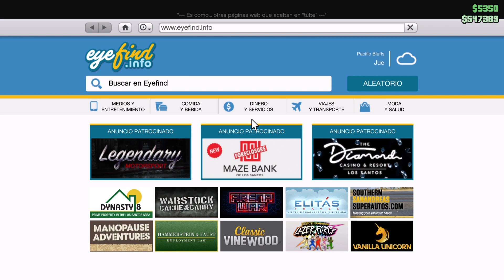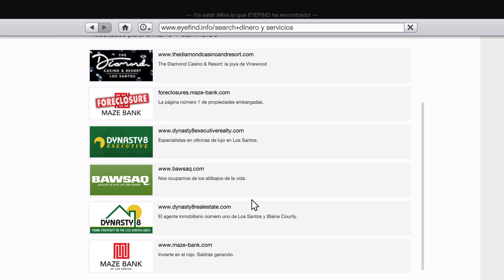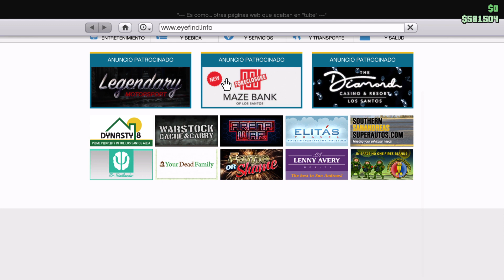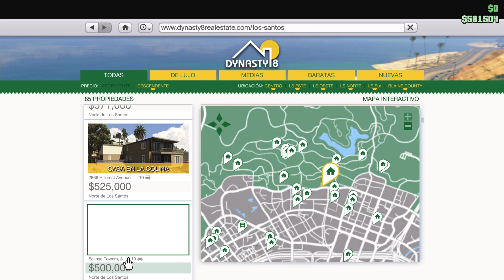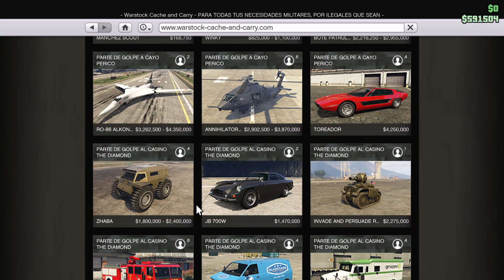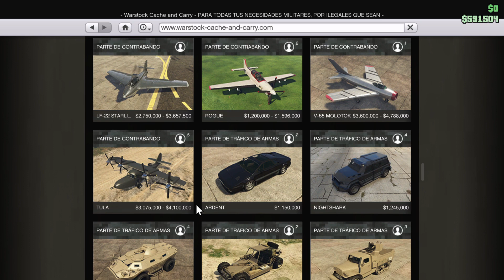Grand Theft Auto V 6 Online Amigos Locos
DemonBeastps5